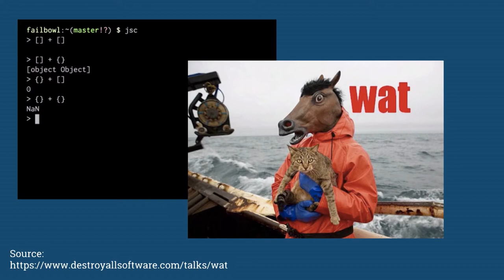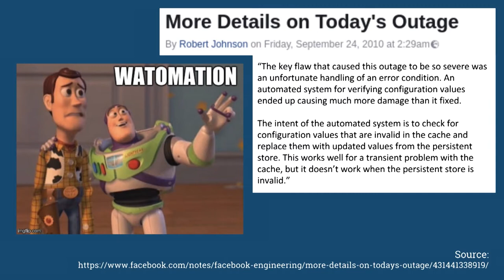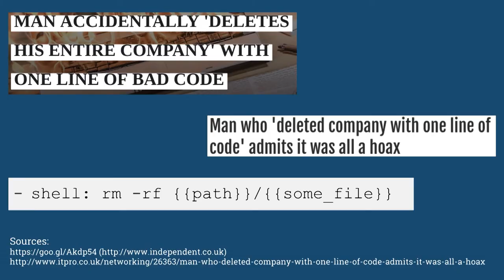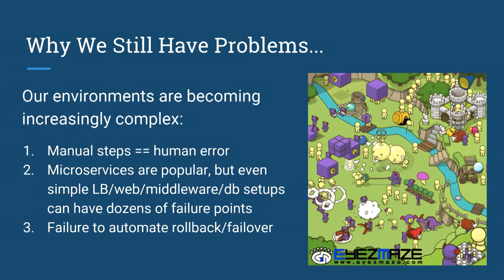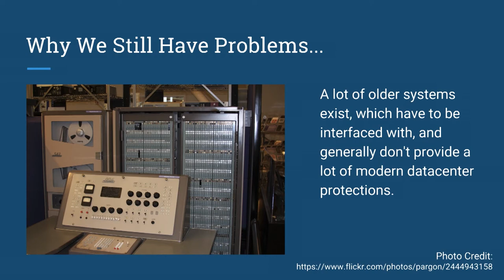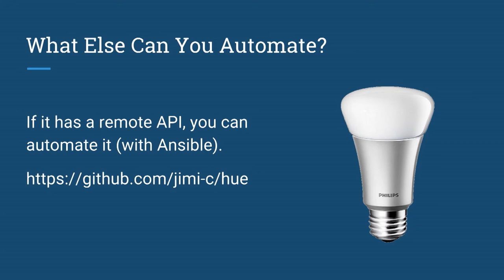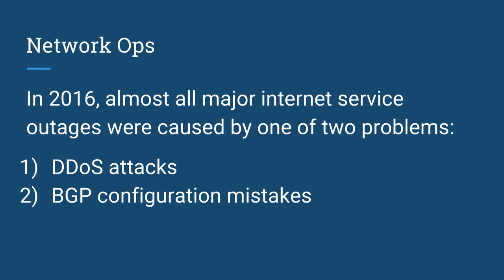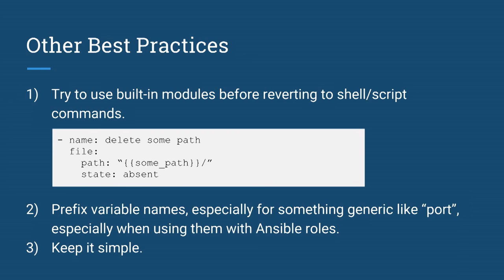dotScale 2017 - James Cammarata - Watomation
on April 24th in Paris.

Just like anything in IT, automation is a tool. And any tool can be used incorrectly. In this talk, James discusses a few examples of automation (or lack thereof) gone wrong.